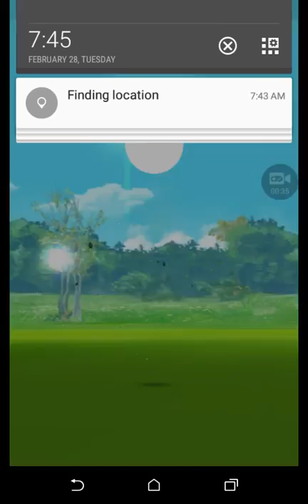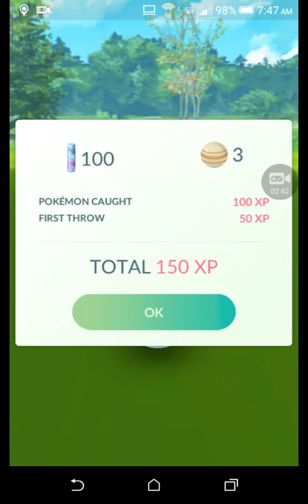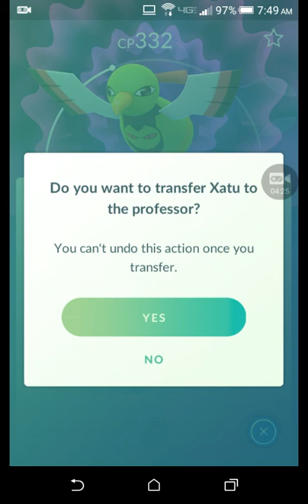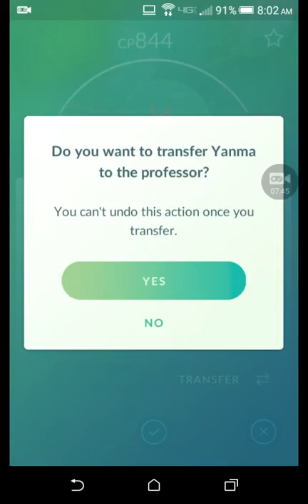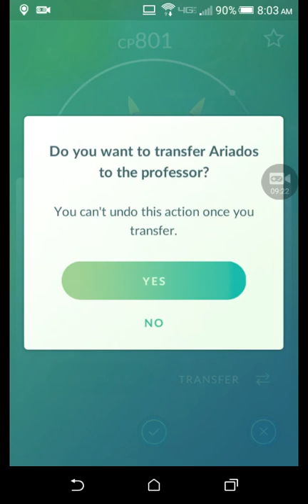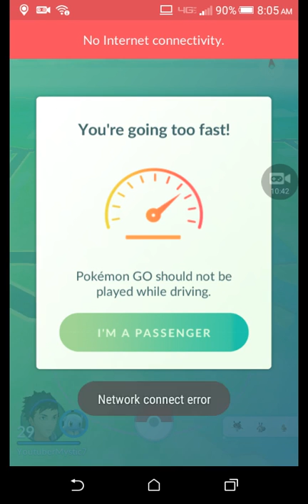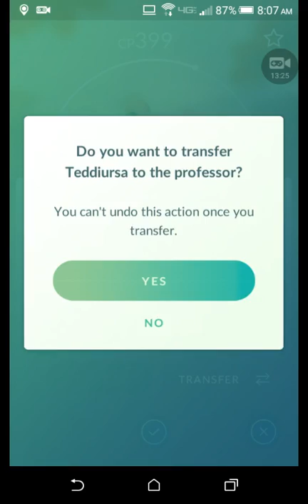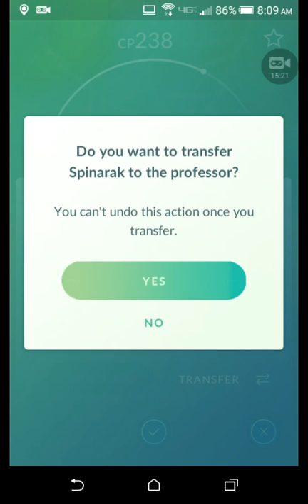OMG I JUST LEVELED UP TO 30 FINALLY AND FINALLY GOT MY BLASTOISE